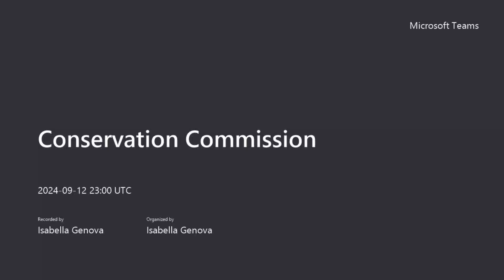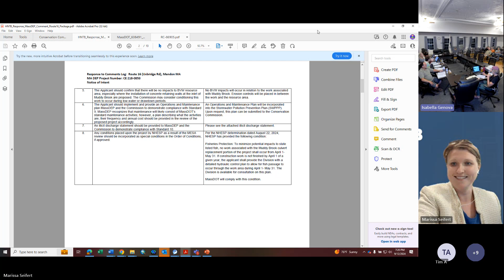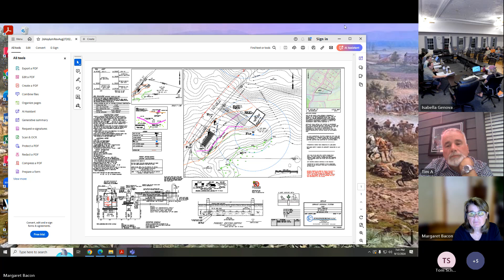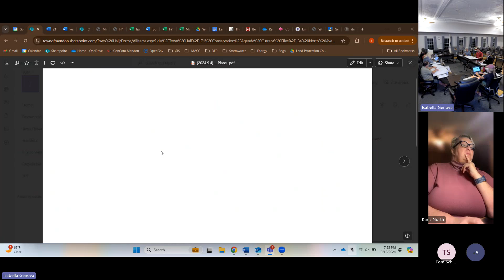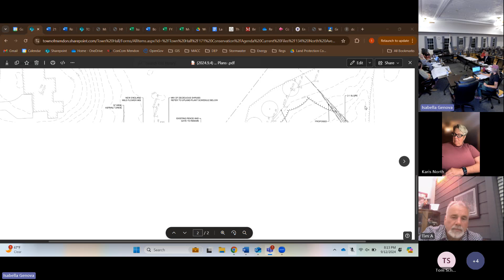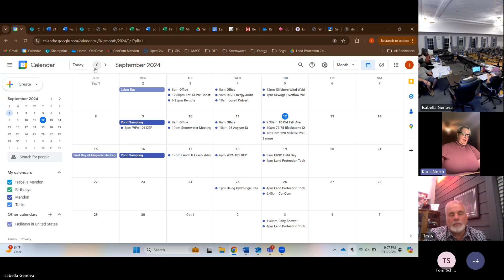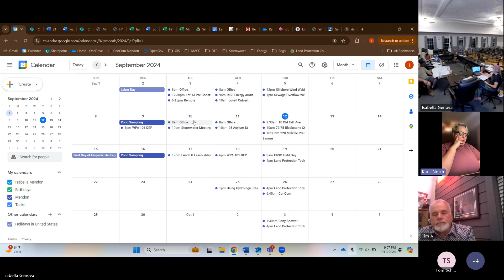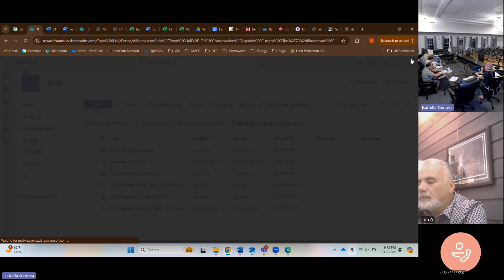2024 9 12 Conservation Commission